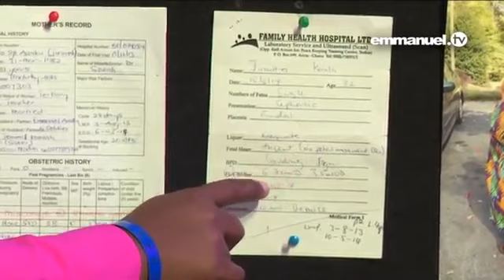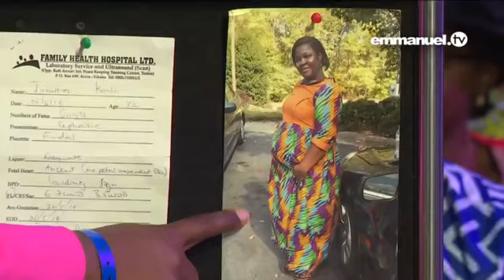THE DEAD BABY WHO CAME BACK TO LIFE!!! SCOAN